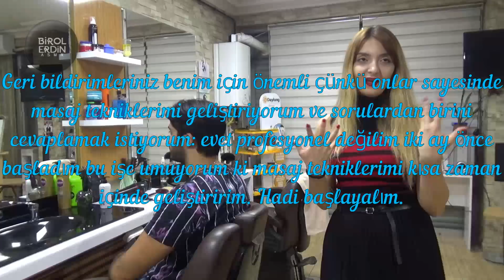ASMR FOR SLEEP - LADY MASSAGE FROM ECE | HEAD- EAR- FACE- ARM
Ece is trying to answer a question we chose from the comments in every video for you.
Hi friend, if you want to watch different chair massage and relaxing ASMR sleep videos aHi friend, if you want to watch different chair massage and relaxing ASMR sleep videos and nice massage experiences, you can subscribe to this channel. Lıke,comment and share please..Goodbye..

Ece sizler için her videoda yorumlardan seçtiğimiz bir soruyu cevaplamaya çalışıyor.